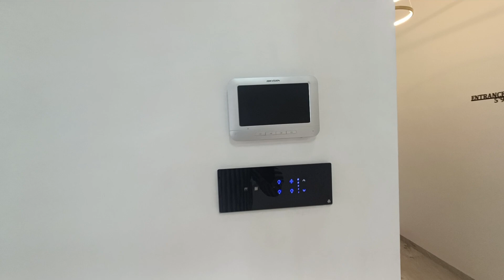BEST RESIDENTIAL PROJECT IN PUNE📞 | 3BHK FLATS IN TATHAWADE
“PRICE MENTIONED IN THIS VIDEO IS AS ON 27/12/2023”

PRICE IS SUBJECT TO CHANGE IN ANY GIVEN POINT OF TIME WITHOUT ANY PRIOR NOTICE FROM THE DEVELOPER SIDE VIEWERS ARE ADVICED & REQUESTED TO CONFIRM THE PRICE DIRECTLY FROM THE BUILDER/DEVELOPER BEFORE TAKING ANY FINAL DECISIONS.
Rb-21